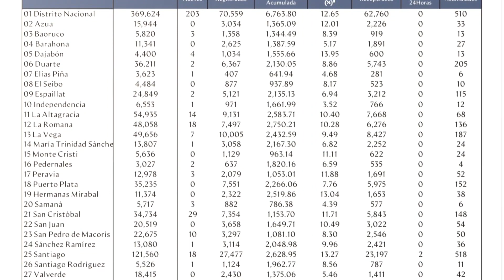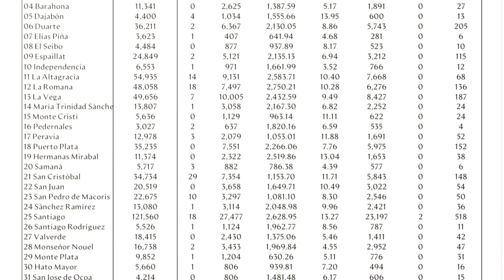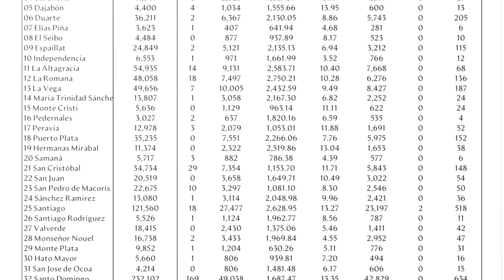Salud Pública reportó 495 casos nuevos en el boletín 362 de la República Dominicana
El Ministerio de Salud Pública notificó este martes once fallecimientos por Covid-19, dos ocurridos en las últimas 24 horas y reportó 495 nuevos casos del virus.

De acuerdo al boletín epidemiológico número 362, el número de fallecimientos aumentó a 3,237, mientras que el acumulado de casos confirmados es de 246,794.

La letalidad es de 1.31 por ciento y la mortalidad por millón de personas es de 309.81.

De acuerdo al referido reporte, se han recuperado de la enfermedad 203,070 personas en tanto que 40,487 personas mantienen el virus activo y 1,011,542 casos han sido descartados por pruebas de laboratorio.

En las últimas 24 horas fueron procesadas 5,172 muestras para un acumulado de 1,258,336. La posititividad diaria se ubica en 12.32% y en las últimas cuatro semanas es de 11.20%.

Ocupación hospitalaria

Según los reportes la ocupación de camas COVID-19 se coloca en un 18% con 470 camas ocupadas de una disponibilidad de 2,624, mientras que las camas UCI ocupadas son 168 de una disponibilidad de 541 para un 31%.

En tanto que el uso de ventiladores se ubica en 27%, 110 personas están usando ventiladores de un total disponible de 411.